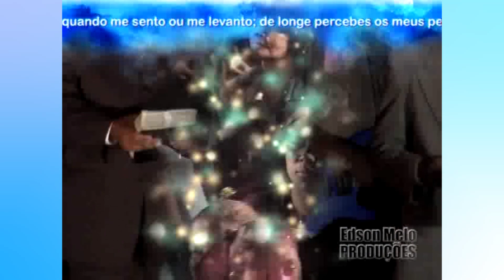10 - Cantora Laurena Maiara - 1º Hino - 1ª Cruzada evangelística do Itapoã - DF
Produção, comunicação e marketing.